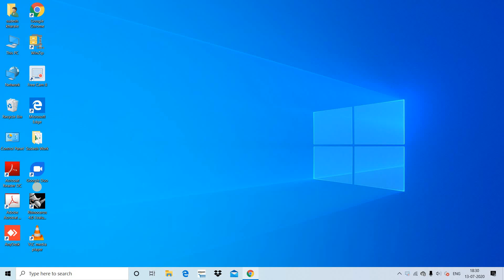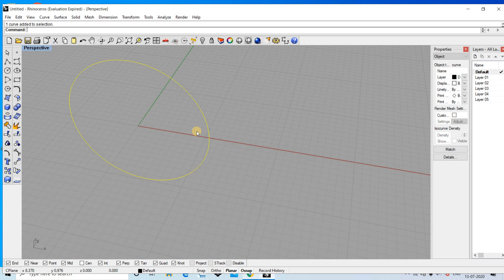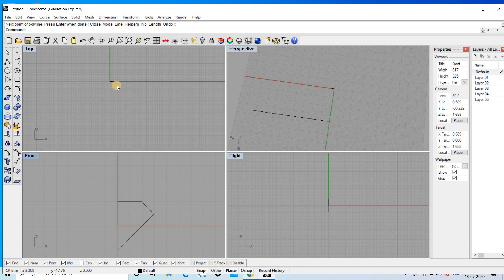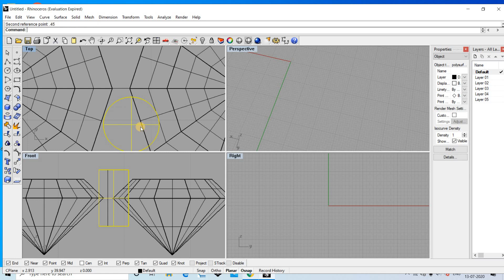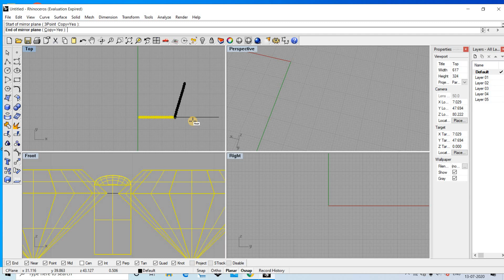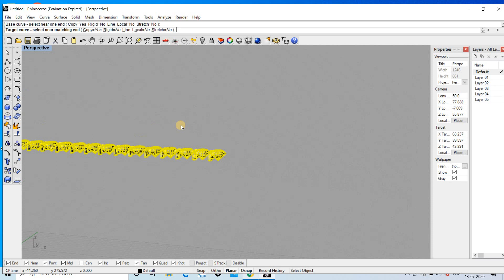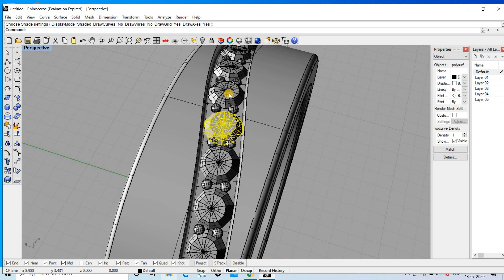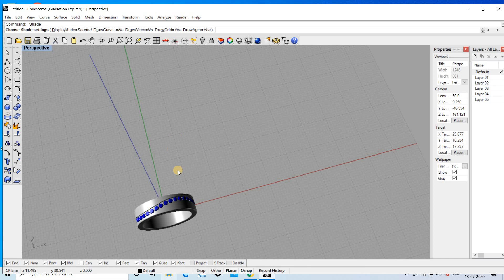Eternity Band Design | Rhino cad Jewelry Design tutorial | By Designerkaushu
Eternity Band Design I Rhino cad Jewelry Design tutorial | By Designerkaushu

__ Hello friends __

 In this you tube channel you will learn how to make best design in Rhino/Matrix cad software . You can learn basic and advanced Rhino cad software by watching videos from this YouTube channel.

  ** If you like this YouTube channel videos , so don't forget to

Comments⌨️

Friends if you come first time on our YouTube channel ,

If you have any doubts you can msg me on Instagram.---